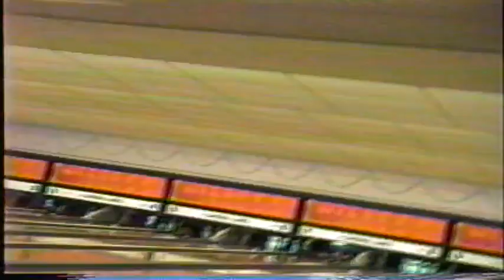UM and AC 1991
About 30 minutes in, there is video of the Storey Family in Roanoke and Stuart.